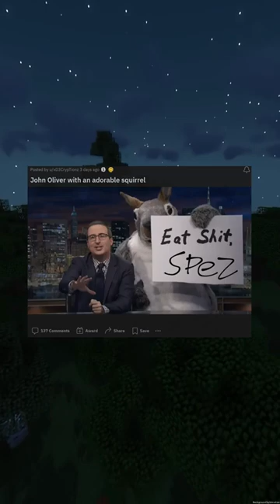John Oliver with an adorable squirrel